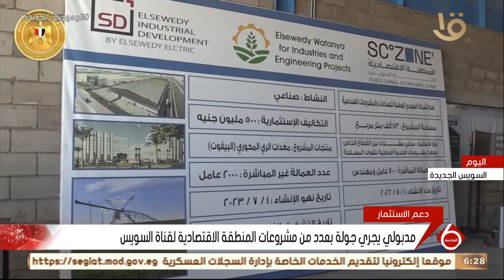نشرة السادسة | مدبولي يجري جولة بعدد من مشروعات المنطقة الاقتصادية لقناة السويس